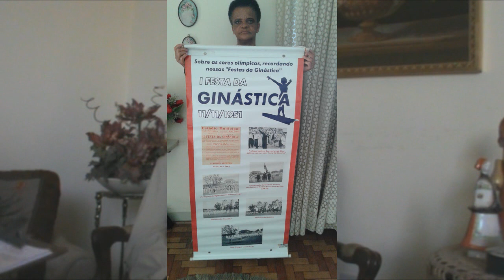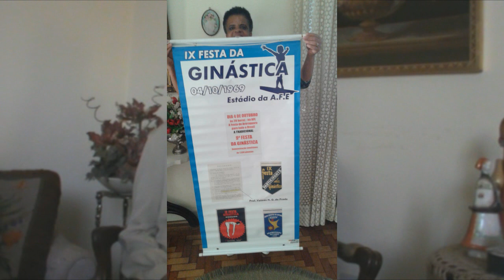Os 9 anos da festa da ginástica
A persistência que durou anos
Dona Eulália Aparecida Schiavon